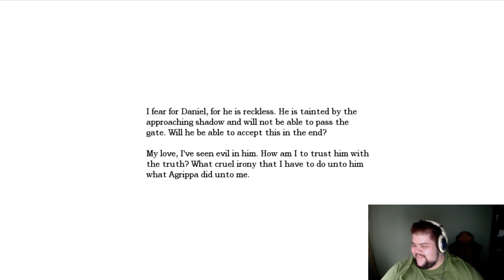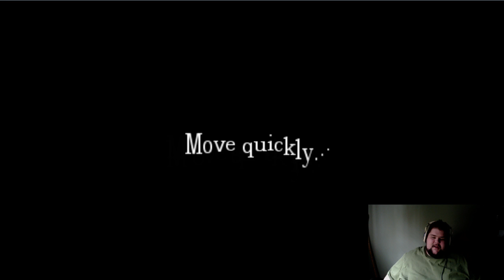desRow Plays: Amnesia Dark Descent Part 8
Let's be friends and stay in touch!